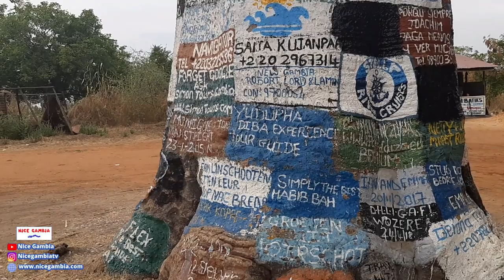Walking to Lamin Lodge The Gambia Cities and Towns | Business and Entrepreneurship in The Gambia